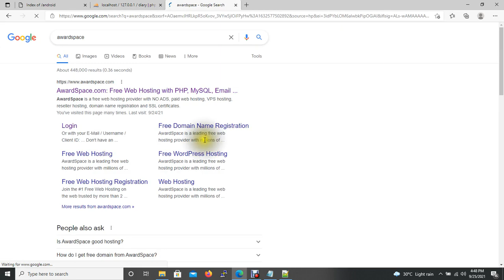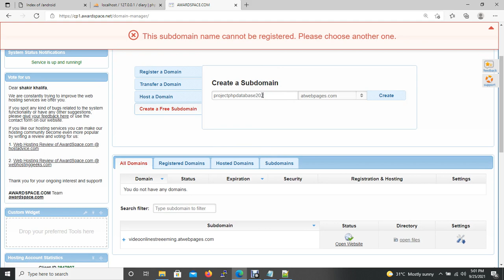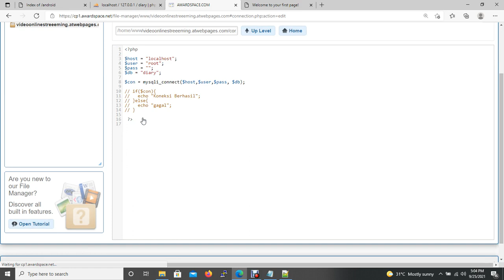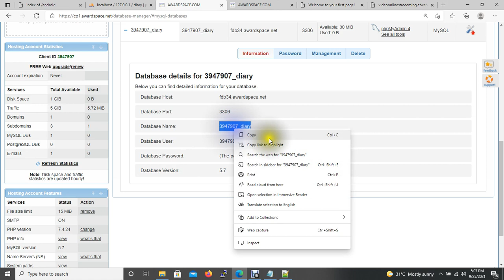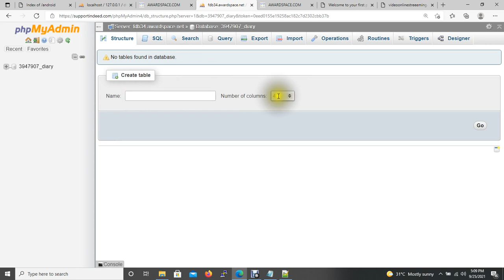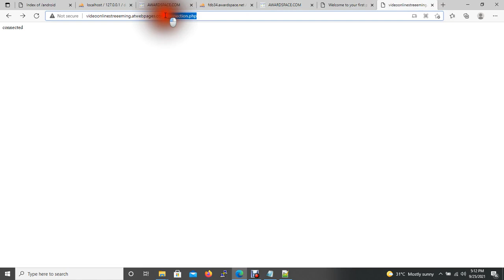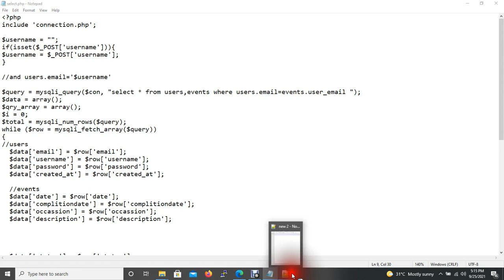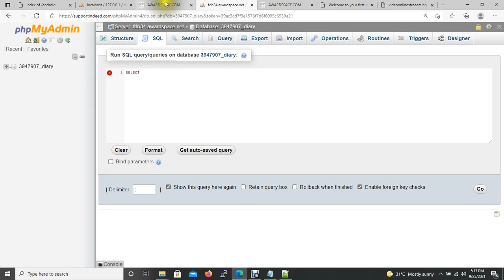namna ya kuhost mafaili ya PHP na database yake online FREE HOSTING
OTHER VIDEO TUTORIAL SERIES

LOGIN AND LOGOUT WEB SYSTEM WITH DASHBOARD AND USER PROFILE USING PHP, BOOTSTRAP, CSS, HTML, ICONS

HTML FORM- RECEIVE DATA FROM DATABASE AND USE AS INPUT TO DROP DOWN LIST OF HTML FORM USING PHP

LOAD DATA FROM ANOTHER SERVER VIA URL AND DISPLAY TO CLIENT USING AJAX, JQUERY, AND PHP

HTML MATERIAL HTML TABLE DESIGN WITH ITEM SELECTED GET CURRENT POSITION AND OPEN BOOTSTRAP DATA MODAL

CREATE XML FILE WITH DATA  AND USE PHP,JSON  TO LOAD XML FILE AND DISPLAY DATA AS JSON OBJECTS

SWEET ALERT MATERIAL DIALOG INSIDE HTML FORM how to use sweetalert to your website html form